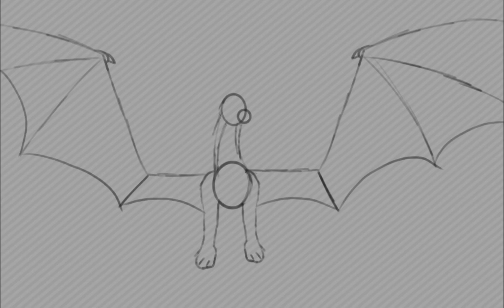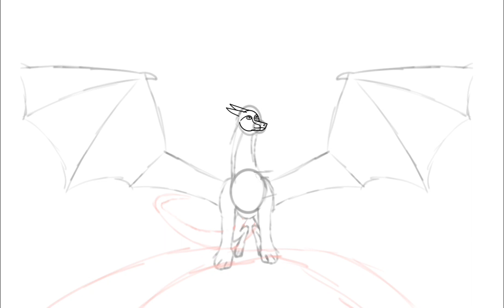Sunny Speed Paint (Happy Holidays!)